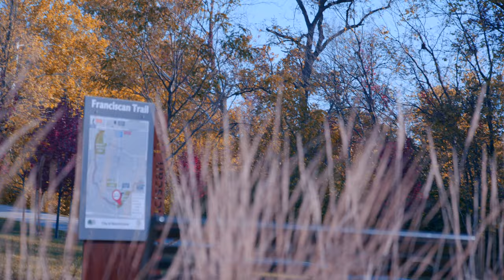Pyxis 6k quick test Footage with Panasonic 24-105mm f/4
Blackmagic Pyxis 6k Rig options (Part 1) - Keep It Simple

My Cameras:
Blackmagic Pyxis 6k
BM micro Studio 4k G2
BM studio 6k pro
Sony A7IV
Sony Fx3

Blackmagic pyxis 6k
Panasonic lumix 24-105mm f/4
Nintendo usbc to HDMI
usb-c to HDMI cable 3ft
Usb-c to HDMI adapter
Usb-c to Hdmi mini adaptor cable (Cheapest)
Quick release stand
Sennheiser MKE 600
Angelbird 1TB cfexpress card
Indmem capture pro cfexpress
XLR to mini xlr adaptor
Kondor blue Right Angle mini xlr to XLR

Dtab power cable for Pyxis (kondor blue)
Blackmagic Pyxis side plate
Blackmagic pyxis monitor
Blackmagic cinema camera 6k full frame
Camtree Car Mount
Fantaseal car mount
Ifootage car mount
Meike drop in filter adapter EF to E
Neewer Car window camera mount
Neewer ballhead
Ulanzi ballhead
Smallrig ballhead
Mini tripod with Ballhead
Sony 35mm f/1.4 GM
Smallrig camera rig with v-mount battery
K&F vND filter
$40 POE injector
POE 100ft cable
Cat6 ethernet short cable 10ft cable
Feelworld ultra bright monitor
SmallHd Action 5 monitor (no longer available)
Sony A7IV
Sony Fx3
Neewer Mini jib
Ursa 12k OLPF
Ursa 12k pro
Sony 50mm f/1.8 full frame lens
Ulanzi 40w video light
Amaran Spotlight
Amaran 300c

Amazon's Affordable Clothing

Casual Linen Pants
Long Sleeve Polo Shirt Casual Slim
Men's Casual Long Sleeve Shirt
Men's Casual shirt
Men's Casual Jean
Men/women casual sandals
Amazon TV promo discount
Men's water proof hiking shoes
Men's Casual Lightweight Jacket
Men's Slim fit turtle neck sweat shirt
Men's fashion long sleeve shirt
Men's Casual Cargo pants
Men's Lightweight sneaker with steel toe (currently not available)
Black sucks (1 pack)